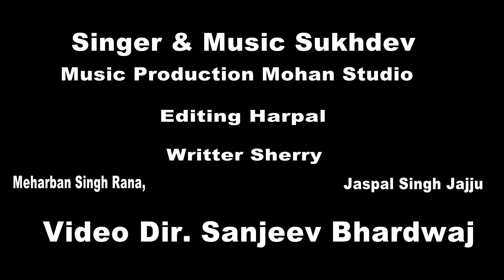Baba Nanak 550 | Sukhdev | Mohan Tv 2019 | Sharry | Sanjeev Bhardwaj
Baba Nanak 550

Sukhdev

Mohan Tv 2019

Sharry

Sanjeev Bhardwaj